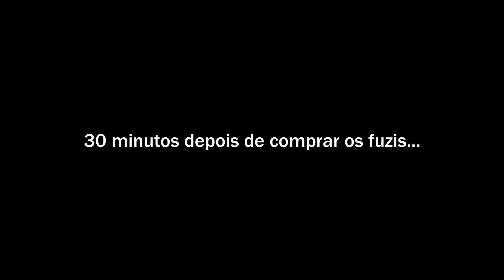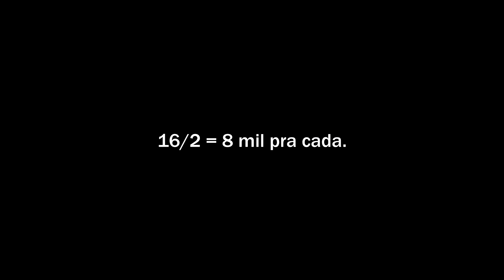BATTLEGROUNDS NO GTA ROLEPLAY - GTA V ROLEPLAY #5